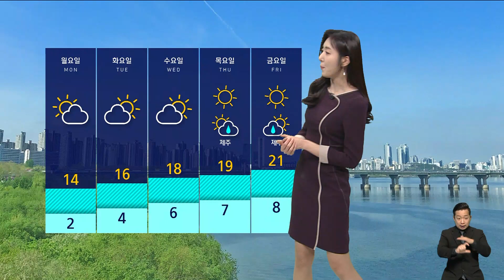[날씨] 서울 벚꽃 '활짝'…밤 사이 전국 비 소식 / SBS 8뉴스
일부 남쪽 지방은 벌써 벚꽃이 만개했는데요.

오늘(25일) 서울에서도 벚꽃 공식 개화 소식이 들려왔습니다.

작년보다는 열흘가량 일찍 피었고 평년보다는 무려 2주나 빠른 개화 소식입니다.

다음 주 주말쯤이면 서울에서도 만개한 벚꽃 볼 수 있겠습니다.

오늘 남아 있던 옅은 황사도 내일은 차츰 물러나겠습니다.

오후에 중부와 서쪽 지방부터 대기 질 차츰 나아지겠습니다.

오늘 밤사이에는 전국에 비가 조금 내릴 텐데 내일 새벽에는 대부분 그치겠고요.

일부 동해안 지역만 내일도 가끔씩 비가 이어지겠습니다.

동해안 외에는 하늘도 차츰 맑아지겠고요.

내일 중부지방은 서울 낮 기온이 14도로 오늘보다 조금 낮겠습니다.

남부지방은 오늘보다 크게 오르겠습니다.

다음 주 월요일에는 아침 기온이 0도 안팎까지 떨어져서 쌀쌀하겠고요.

주 후반으로 갈수록 더 따뜻해질 전망입니다.